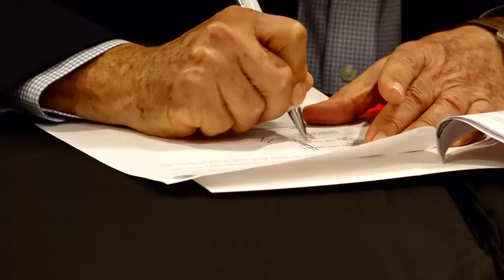Claro firma convenio estratégico con la Asociación Nicaragüense de Ingenieros y arquitectos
Claro Nicaragua, en alianza con la Asociación Nicaragüense de Ingenieros y arquitectos (ANIA), firman convenio de colaboración estratégica.